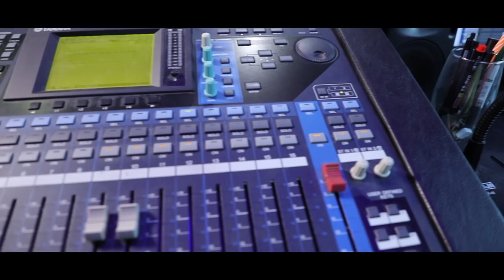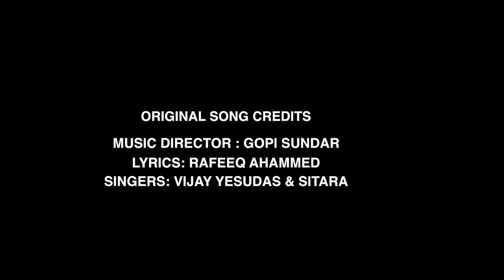Nee Mukilo Cover | UYARE | നീ മുകിലോ | Sumi Sunny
"നീ മുകിലോ"(Nee Mukilo) from the Movie "UYARE"
Here is an unplugged cover of this heartbreaking Song by Sumi Sunny.

Cover Song Credits:
Singer: Sumi Sunny
Guitars : Alex Mathew
Video: Geetham Media
Studio : Geetham Kochi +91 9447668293
Melodyned and Mastered By Jinto John
DOP & Editors : Jinto John and Albert Joshy​

Original Song Credits:
Film: UYARE
Singers: Vijay Yesudas and Sitara
Music Composer: Gopi Sundar
Lyricist: Rafeeq Ahammed